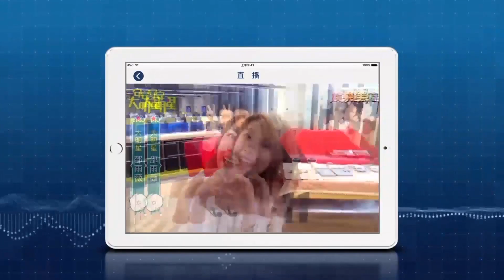黑BRA外露現場！少女運動風秒變性感辣睡衣？裸鋼管神照主人公是她！｜國光幫幫忙